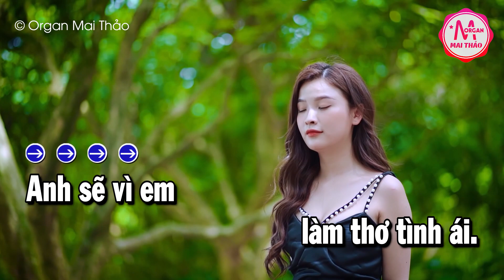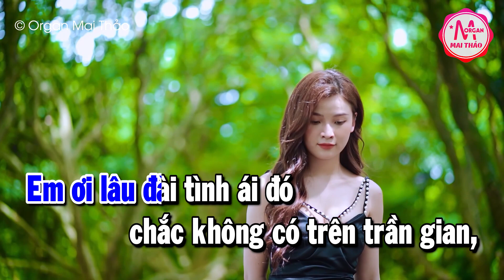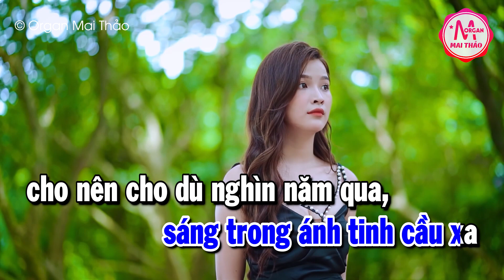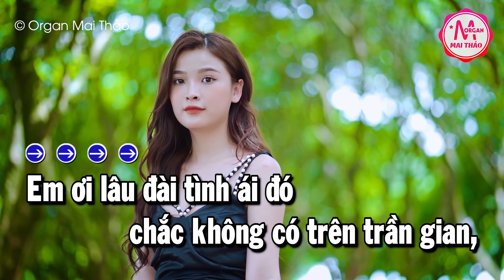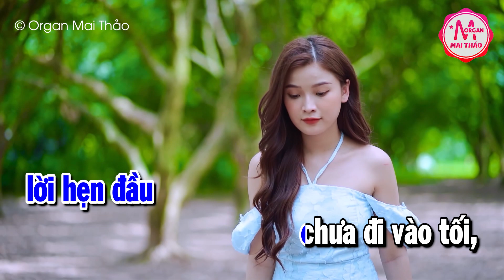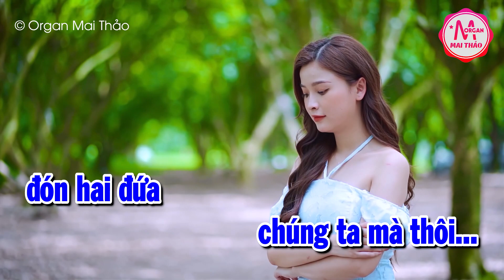Karaoke Lâu Đài Tình Ái Tone Nam Nhạc Sống | Karaoke Minh Kha